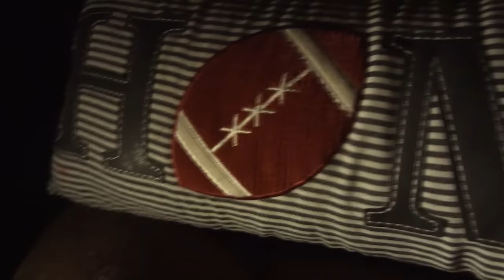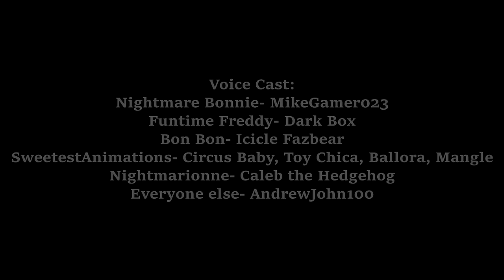Freddy Fazbear and Friends "Scary Stories 3"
Nightmare Bonnie takes the Fazbear gang out to a forest to tell their scary stories!